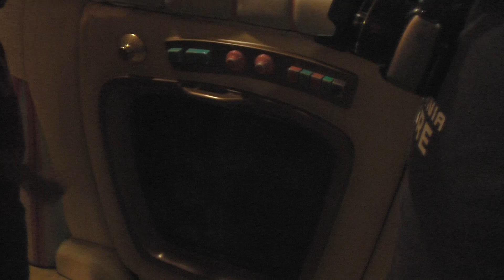Minnies house - toontown Disneyland California